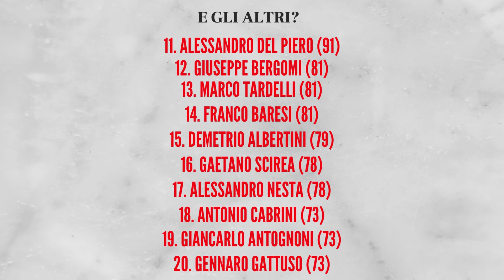Giocatori con più presenze nella Nazionale Italiana!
Oggi vogliamo farvi scoprire chi sono i giocatori italiani che nel corso della storia hanno accumulato più presenze con la maglia della nazionale! La maggior parte sono calciatori dell'ultimo ventennio, ma ce ne sono alcuni che soltanto gli anziani avranno visto giocare dal vivo. Non vi resta che mettervi comodi e visualizzare il video, dopodiché, se volete, potete mettere un mi piace ed iscrivervi al nostro canale per non perdervi nessuno dei nostri filmati riguardanti la storia del calcio, le curiosità e le statistiche di questo meraviglioso sport